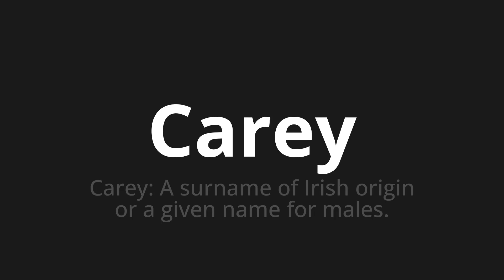How to pronounce Carey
Master the Pronunciation of 'Carey' - which means : Carey: A surname of Irish origin or a given name for males. 📝 with @PPrononciation 🎓🗣️ - [Your Guide to English]

Learn to pronounce 'Carey' perfectly in English with our easy and engaging tutorial by @PPrononciation! 📖📽️ In this comprehensive video, we provide you with native speaker examples 🗣️👂 and phonetic breakdowns 🎵 to ensure you get the pronunciation just right.

How to say Carey in English